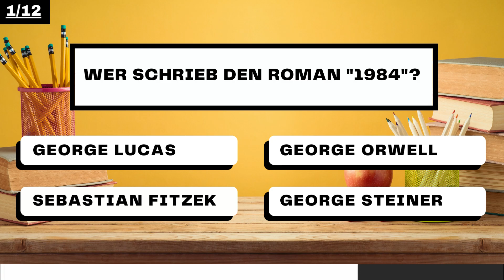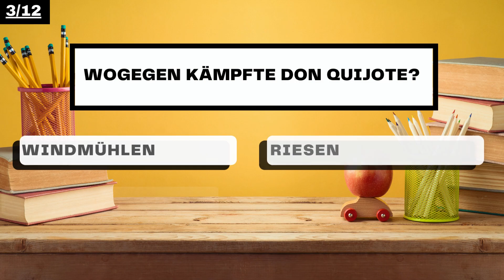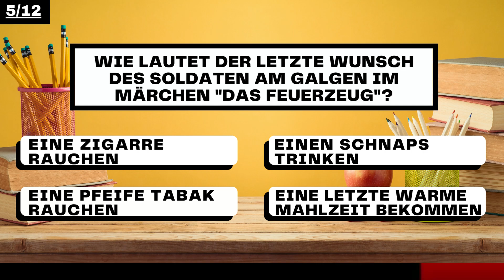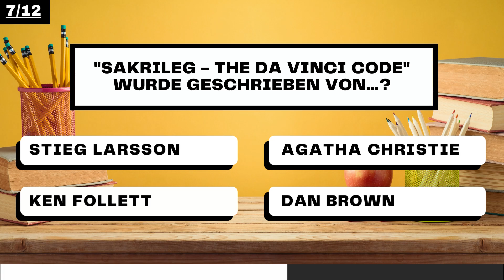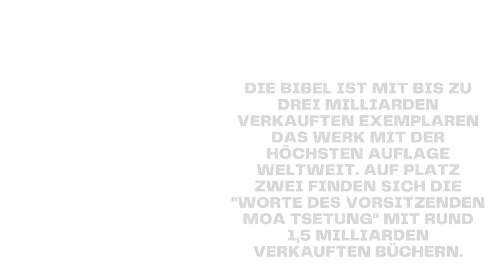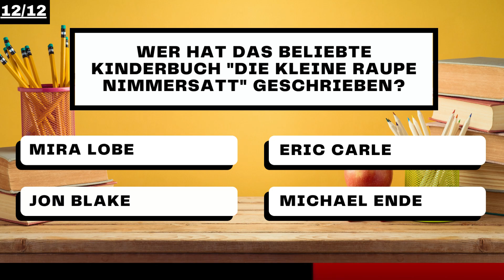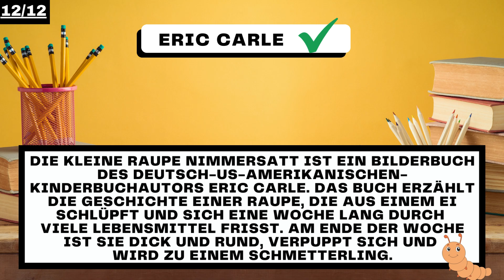Literatur Quiz #2 | Bücher | Wie gut ist dein Literatur-Wissen?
Im heutigen Quiz könnt ihr euer Wissen auf den unterschiedlichsten Gefilden der Literatur testen. Wie gut kennt ihr euch mit den verschiedensten Büchern bzw. Schriftstellern aus? Findet es heraus und probiert euch an den 12 Fragen im Video. Viel Spaß.